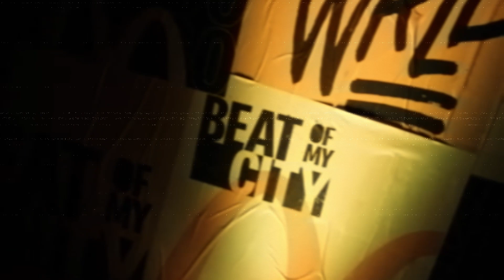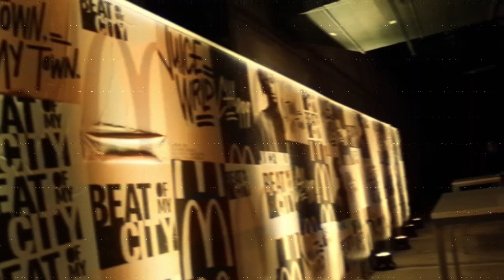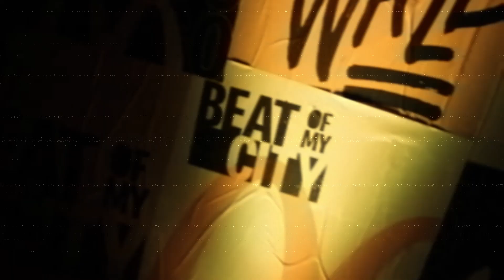|FREE| JUICE WRLD GUITAR TYPE BEAT 2024 - "RODEO"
Must credit - prod. @fuherbeats x @jkeibeats

Bpm: 138